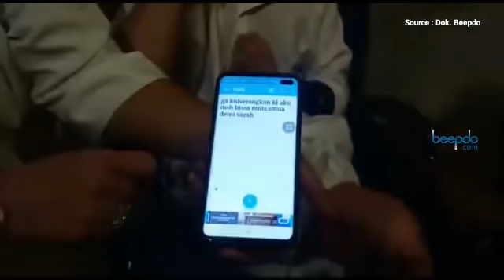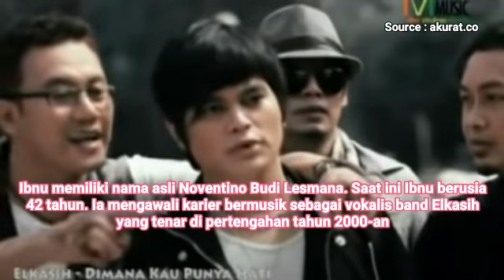Biodata EL Ibnu Elkasih, Bersama Sarah Dee, Tunjukkan Cinta Sejati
El Ibnu bahagia bersama Sarah Dee. Vokalis Elkasih ini kini bisa kembali menunjukan eksistensinya sebagai  musisi dan pencipta lagu. Cinta sejati yang selama ini diimpikan Ibnu sepertinya ada pada diri Sarah. (Beepdo.com)